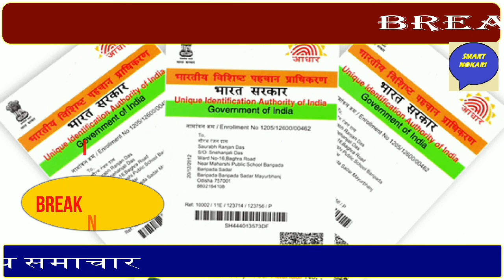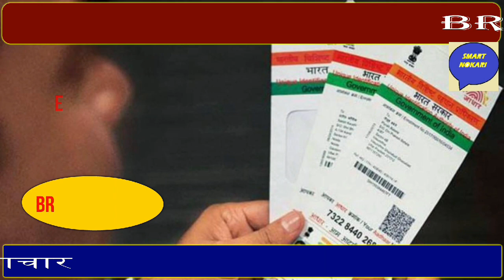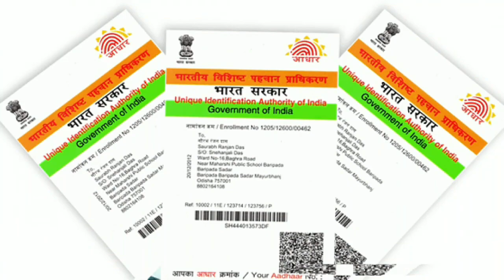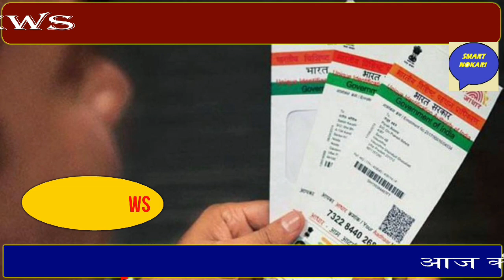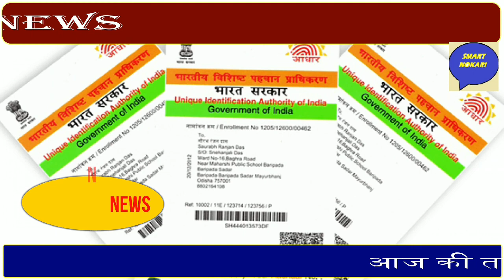29June 2020 आज की खबरें|देश के मुख्य समाचार|mausam vibhag aaj weather News|PM Modi,Petrol